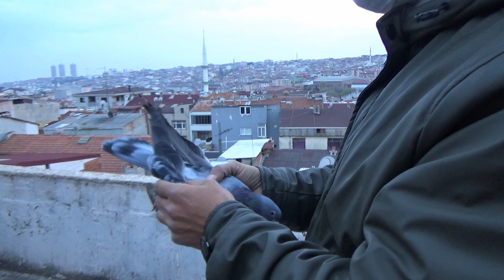İFTARA GELEN KAÇAK VE DAMDA NEŞELİ DAKİKALAR CEM YILMAZ BİLE GELDİ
kaçağı indirmişler benim gelmemi bekliyorlar serhat kuşu beğenmedim yan cebime koy diyor. ben de bunu biraz tiye aldım cem yılmazlı bölüme bayılacaksnız
Videolarımı beğenir ve yorumlarınızla destek olursanız sevinirim.
Sevgi ve eğlenceyle kalın.

कबूतर पर कब्जा भगोड़ा कबूतर पर कब्जा कबूतर वीडियो
बुड्ढे कबूतर को पकड़ते हुए बूगी पकड़ लेते हैं
कबूतर आवाज कबूतर जाल कबूतर
 наблюдение за птицами
голубь убегающий голубь
Изготовление голубиного кластера при покупке ястребиного голубя
голубь голос голубь ловушка голубь
ястребиный звук
Ловля птиц ловушка для птиц со звуком ястреба-беглого голубя
pigeon pigeon and birding
pigeon capture runaway pigeon capture pigeon videos
budgie catch while catching the hawk pigeon
Making a pigeon cluster while buying a hawk
hawk sound bird catch
 runaway budgie pigeon aviary channel
Birds dove hawk attack
 sound
Bird catching bird traps with hawk runaway pigeon pigeon sound
Taube und Vogelbeobachtung
 Runaway Pigeon Videos
Wellensittichfang beim Fangen der Habichtstaube
Bilden eines Taubenhaufens beim Kauf einer Falken-Taube
Taubenstimme Taubenfalle
wie man die abtrünnige Taubentaube fängt
Tauben, die Tauben-Vogelzucht suchen
Hawk Sound Vogelfang
Birds Hawk Pigeon Hawk Angriff
Falkengeräusch
Vogelfangvogelfallen mit außer Kontrolle geratenem Taubenklang
wie der Vogel verwendet wird Taube bekommen Kumpel Taube Cluster Tauben Sorten schnellste Taube am längsten fliegende Taube Taubenmarkt verkaufen
حمامة حمامة وطيور
التقاط مقاطع فيديو لحمام الحمام
يصطاد الببغاء أثناء اصطياد الحمام الصقر
Piccione, Fortnite ASMR Slime Rainbow Prank Worst NFL Makeup Moment Wrong Eating PubG NBA Ultimate Hack FIFA Player Mystery Insane Roblox haukur шумкар chim ưng faucon sólyom 鷹
شاهین کبوت гулаб Pombo περιστέρι merpati colm 鳩 göyərçin बाज Falcão skifter helang  ястрабالصقر